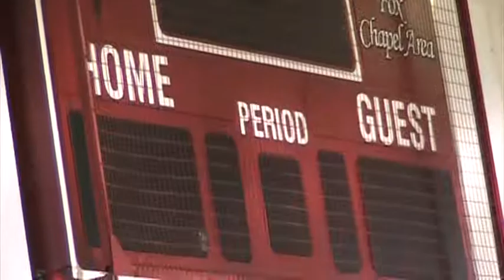FC Tournament - Lady Prexies vs North Hills, Q4